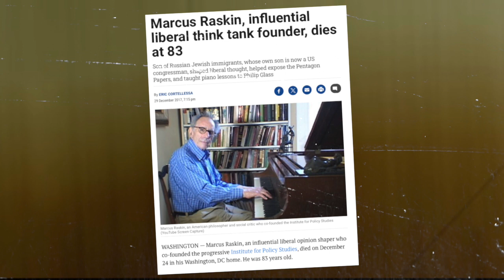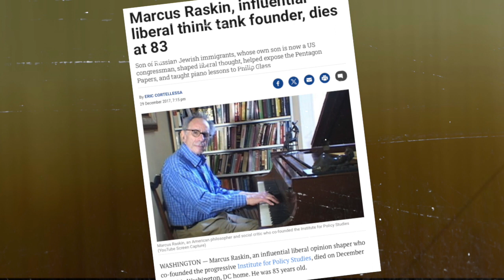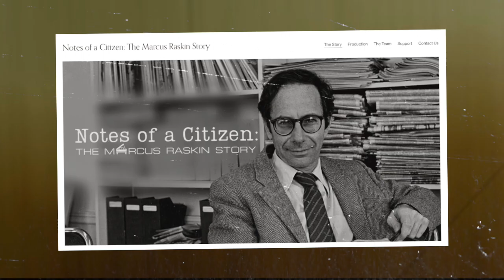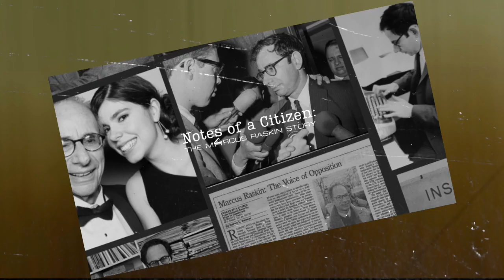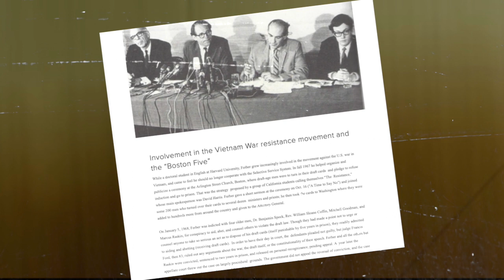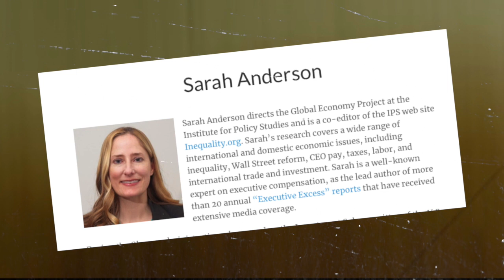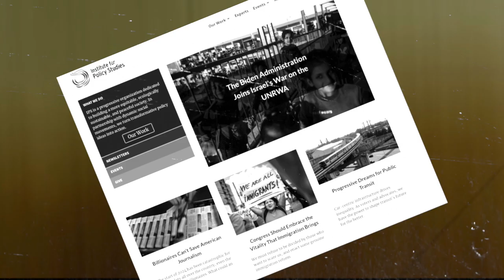On the Margin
E. Ethelbert Miller interviews Eden Raskin, Founder and CEO of Chasing the Moon Productions, about her current project, Notes of a Citizen: The Marcus Raskin Story.  In an attempt to fill the deep void left by her father’s death, the daughter of progressive revolutionary Marcus Raskin, Eden Raskin, sets out to investigate her father’s life as a public figure. In doing so, she grapples with new revelations about his indictment for protesting the Vietnam War, his role in releasing the Pentagon Papers, and the assassination of his colleagues on US soil.  Through the archives he left behind, the music he played, and intimate conversations, Raskins explores how a piano prodigy from Wisconsin shook up Washington by becoming the conscience of Kennedy’s White House, a proud member of Nixon’s Enemies List, and ultimately a founder of the modern progressive movement.